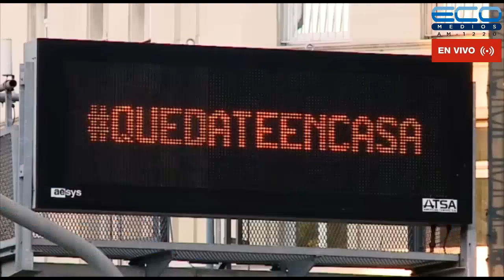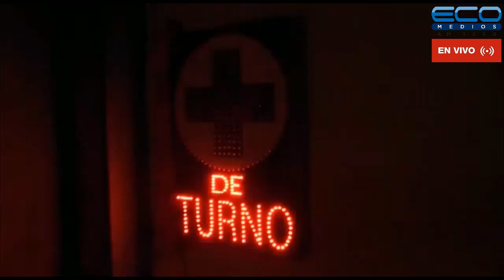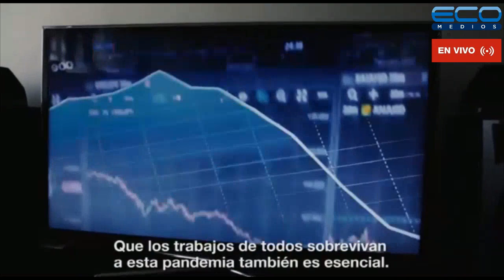DIPLOMACIA, POLITICA Y ECONOMIA con Horacio Daboul 09/06/2020